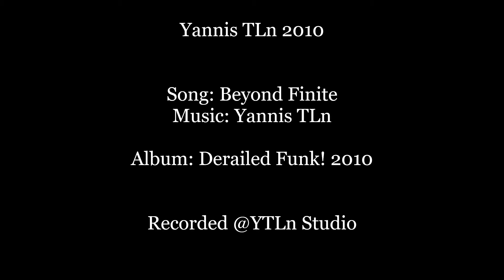Yannis TLn 2010 - Beyond Finite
Yannis The Loner Discography 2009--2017